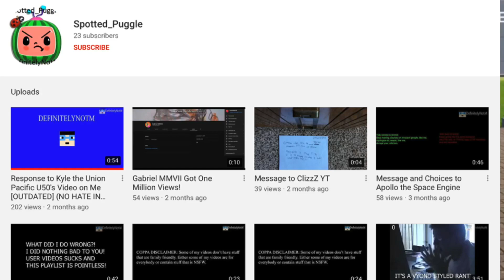I'm not ending my channel after all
Link to Spotted_Puggle's Channel give him some support, he deserves it.